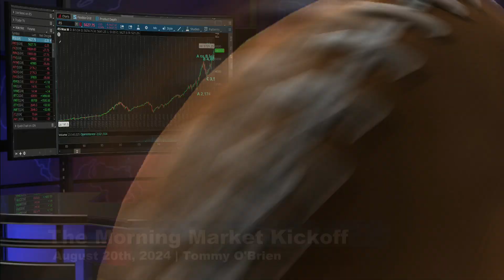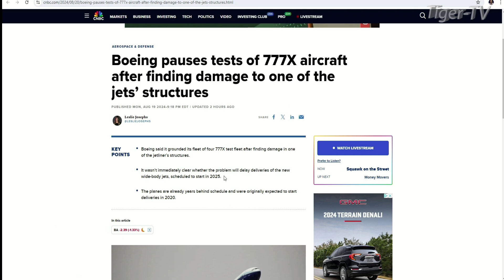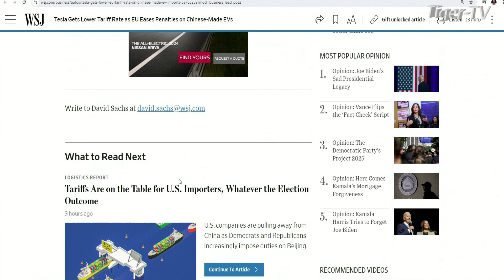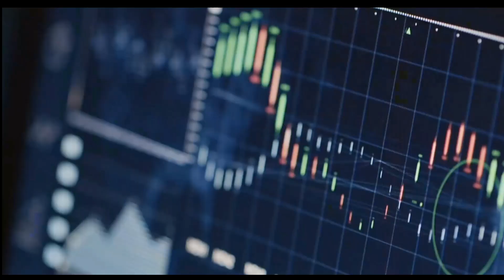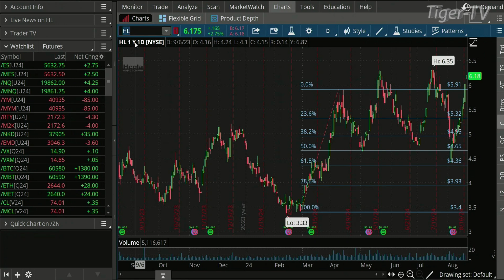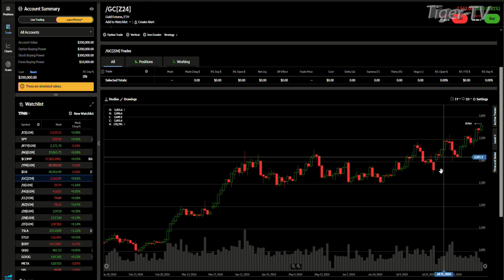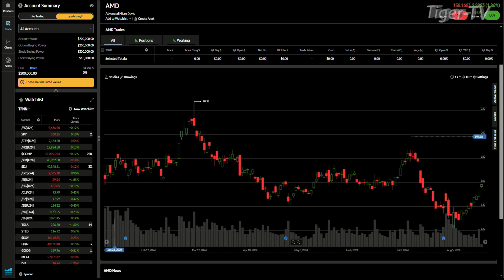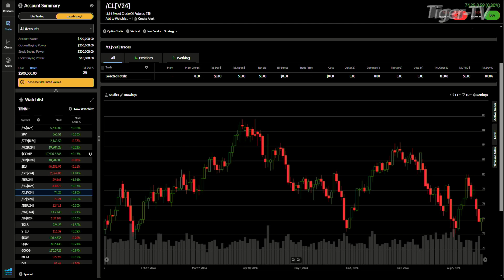August 20th, The Morning Market Kickoff on TFNN - 2024